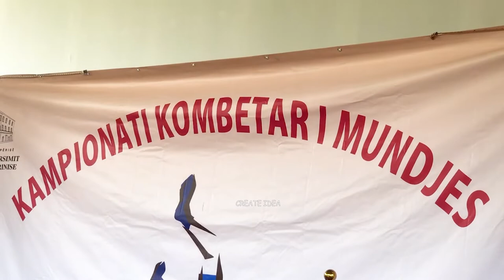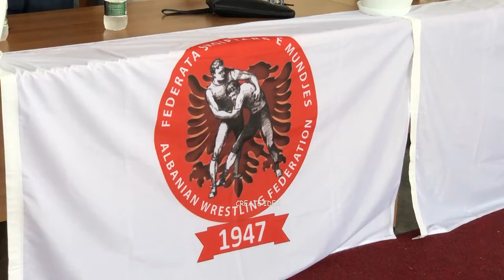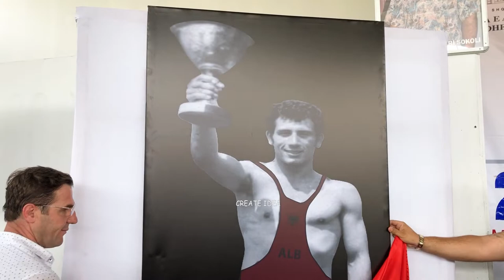PALESTRA E MUNDJES PELLUMB GILA NE LEZHE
PALESTRA E MUNDJES PELLUMB GILA NE LEZHE E CILA U NDERTUA NGA FILLIMI NGA BASHKIJA E LEZHES TANI E TUTJE DO MBAJE KETE EMER